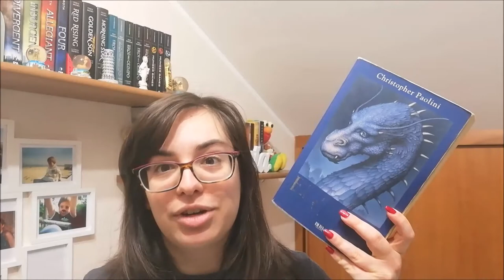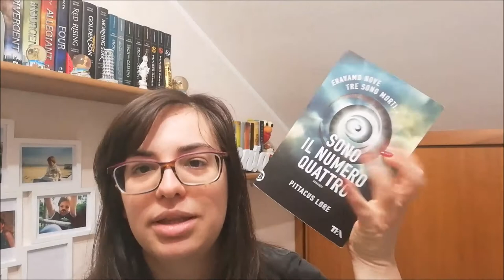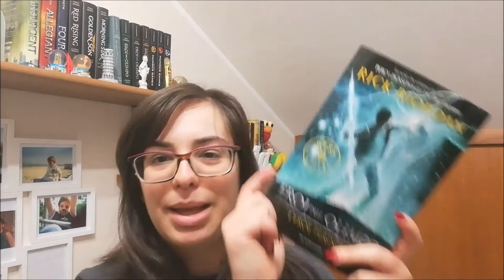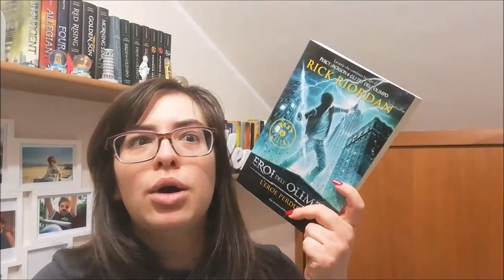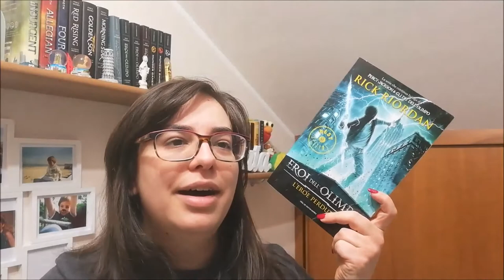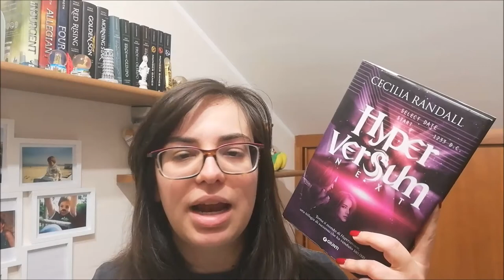GET TO KNOW THE FANTASY READER BOOK TAG //Ylenia\\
★Domande:
1. Qual è la storia fantasy da cui tutto è partito? Come sei arrivato a leggere la tua prima storia fantasy?
2. Se potessi essere l'eroe o l'eroina in un romanzo fantasy, chi sarebbe l'autore e qual è una dinamica o un cliché che vorresti fosse inclusa nella storia?
3. Qual è un fantasy che hai letto quest'anno e che vorresti che leggessero più persone?
4. Qual è il tuo sottogeneri di fantasy preferito? Quale sottogeneri invece hai letto poco?
5. Qual è un autore del quale compri qualsiasi libro a scatola chiusa?
6. Come trovi suggerimenti di lettura fantasy? (Goodreads, Youtube, Podcasts, Instagram..)
7. Qual è un'uscita fantasy che non vedi l'ora di avere tra le mani?
8. Qual è un equivoco/un'idea sbagliata sul fantasy che vorresti chiarire?
9. Se qualcuno non avesse mai letto fantasy prima e ti chiedesse di consigliare 3 libri dai quali partire, cosa suggeriresti?